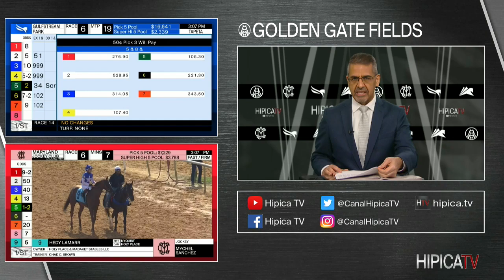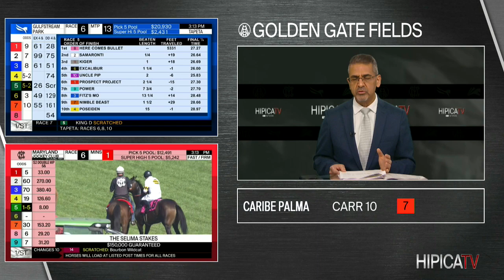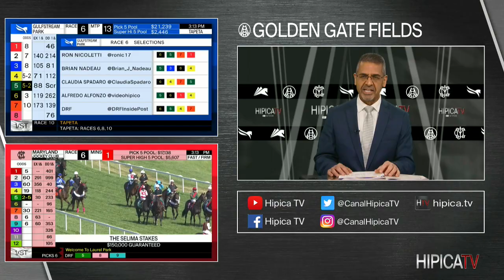Golden Gate Fields Show de Pronostico - 2 de Octubre 2021